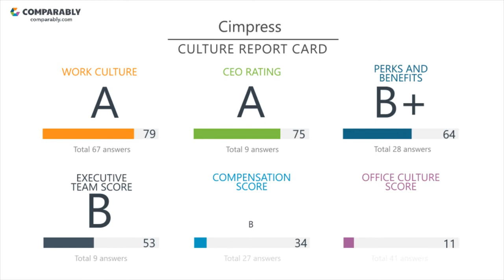Working at Cimpress - May 2018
See Cimpress's Company Culture as rated by their employees on Comparably (May 2018). Cimpress's workplace culture scores are based on 196 ratings. Cimpress received the highest ratings from the Engineering Department (65/100)